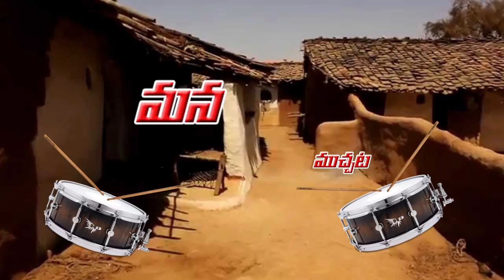Mana muccaṭlu |మన ముచ్చట్లు|TS24 News